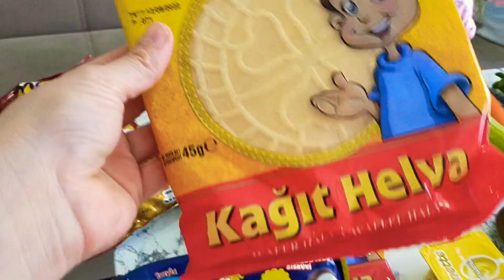Gökçe Marketçi Oldu.Ece Alışveriş Yaptı//Gökçe became a Marketer Ece did shopping#marketçioyunu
Gökçe Marketçi Oldu Ece Alışveriş Yaptı.

Gökçe became a Marketer, Ece did shopping.